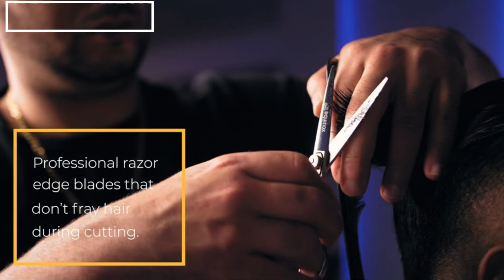Best Hair Cutting Scissors On Amazon | High Quality Japanese Stainless Steel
Best Hair Cutting Scissors On Amazon |Best Hair Cutting Scissors 2021| High Quality Japanese Stainless Steel
👉5.Equinox Professional Razor Edge Series Barber Hair Cutting
👉4.Ruvanti Professional Hair Cutting Scissors
👉3.Professional Hair Scissors -VERY SHARP
👉2.Professional Barber Hair Cutting Scissors/Shears
👉1.Saaqaans SQR-01 Professional Hairdressing Scissor

★Best Amazon Today's Deals
★Prime Student 6-month Trial
★Create an Amazon Wedding Registry
★Try Audible and Get Two Free Audiobooks
★Create an Amazon Baby Registry